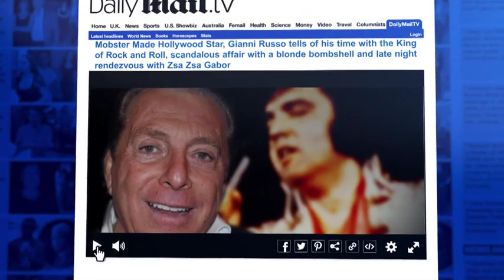Gianni Russo tells of his time with Elvis and Zsa Zsa Gabor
Mobster made Hollywood star Gianni Russo tells of his time with the King of Rock and Roll, scandalous affair with a blonde bombshell and late night rendezvous with Zsa Zsa Gabor.